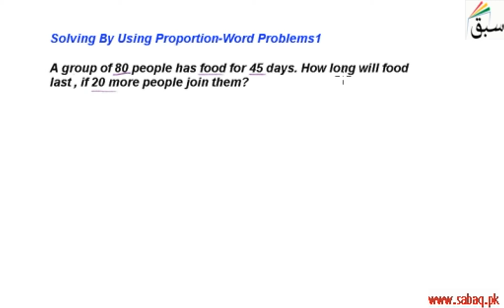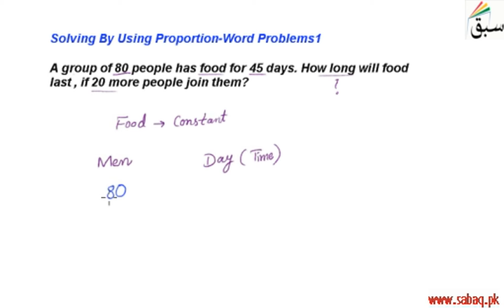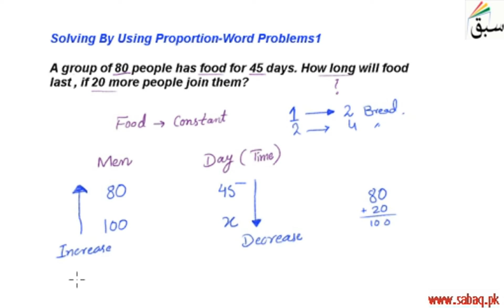Solving By Using Proportion-Word Problems1, Math Lecture | Sabaq.pk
This video is about: Solving By Using Proportion-Word Problems1. Practice tests and free video lectures for Physics, Chemistry, Biology, Math’s, Computer Science, English & more subjects are also available at Sabaq.pk. So, subscribe to Sabaq.pk/Sabaq Foundation now and get high marks in your exams.

CLASSES WE COVER AT SABAQ.PK / SABAQ FOUNDATION:

1. KG
2. Class 1
3. Class 2
4. Class 3
5. Class 4
6. Class 5
7. Class 6
8. Class 7
9. Class 8
10. Class 9
11. Class 10
12. Class 11
13. Class 12
14. Class 13
15. Class 14
16. MCAT
17. ECAT
18. CSS

BOARDS WE COVER AT SABAQ.PK / SABAQ FOUNDATION:

1. FBISE
2. Sindh Board
3. KP Board
4. Balochistan Board
5. Cambridge

STUDY MATERIAL WE OFFER AT SABAQ.PK / SABAQ FOUNDATION:

1. Physics Lectures
2. Chemistry Lectures
3. Mathematics Lectures
4. Biology Lectures
5. English Lectures
6. General Science Lectures
7. Computer Science Lectures
8. General Math Lectures
9. Accounting Lectures
10. Statistics Lectures
11. Advance Accounting Lectures
12. Cost Accounting Lectures
13. Practice Tests
14. Physics Practical
15. Chemistry Practical